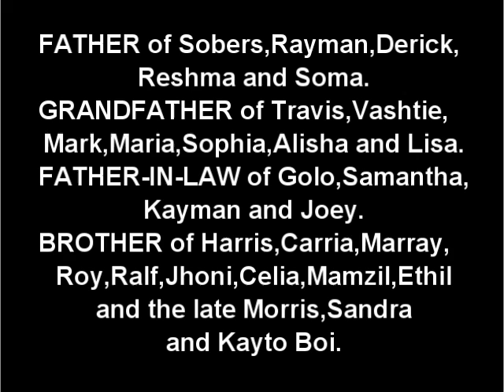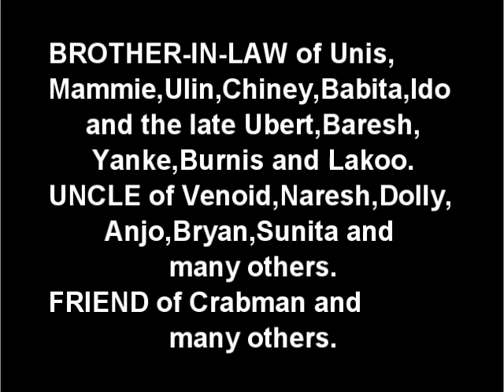Death Announcement - Floris Ramjattan